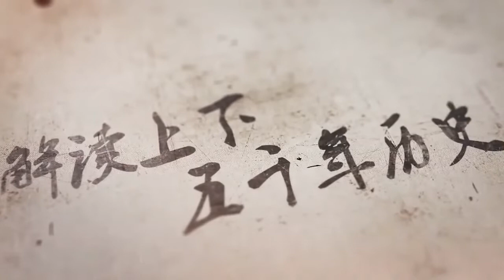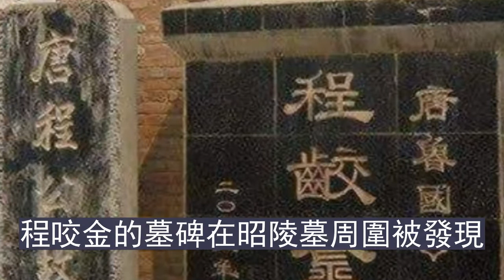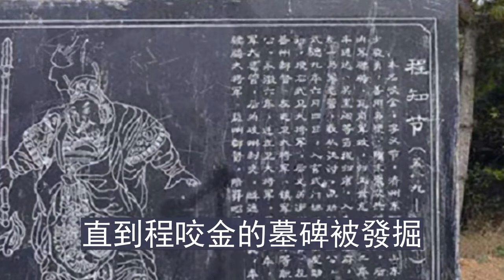程咬金墓碑出土，碑文重塑歷史，專家：難怪武則天沒有謀害他